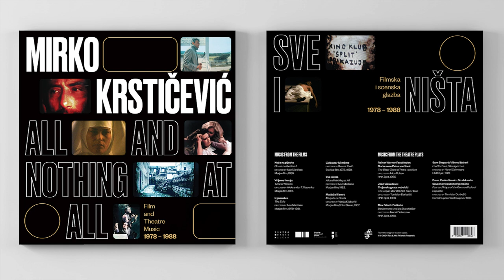17 Mirko Krstičević - Eddie Enters (Eddie ulazi) (Theme from Fool for Love / Savage Love)